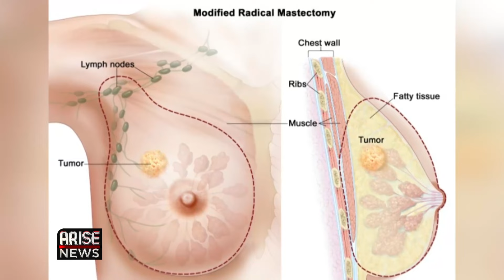Breast Cancer: African Women Disparities in Treatment - Estelle Dogbo